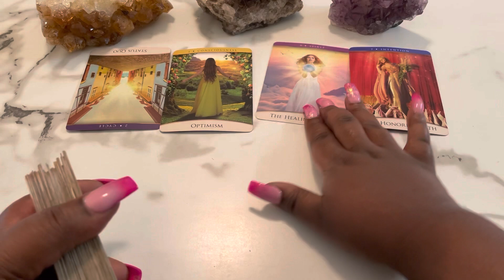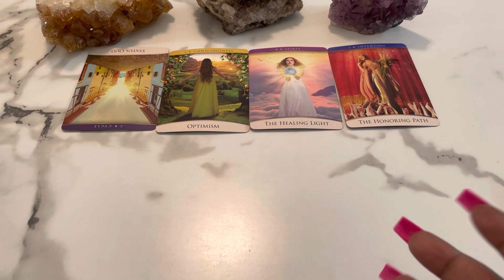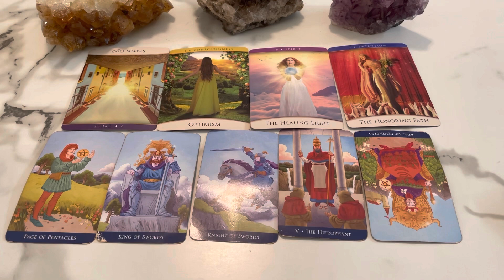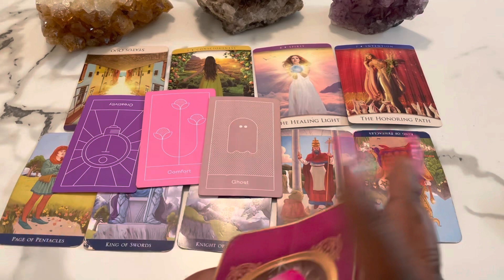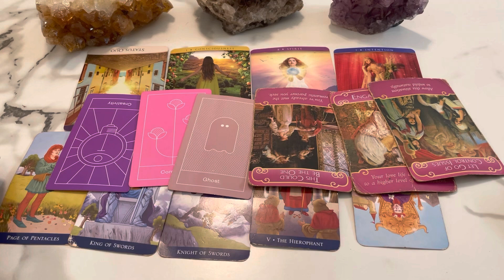Capricorn ♑️✨What You DON’T SEE COMING In The NEAR FUTURE ✨ Tarot Card Reading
This is a tarot card reading for the zodiac sign Capricorn. this channel is about making tarot easy to and to navigate in life via the tarot.

My Favorite Tarot/Oracle Decks:
 Arcanum tarot
Butterfly Oracle Cards
 Mystic Mondays
Smith Waite Tarot Deck
 Prism Tarot